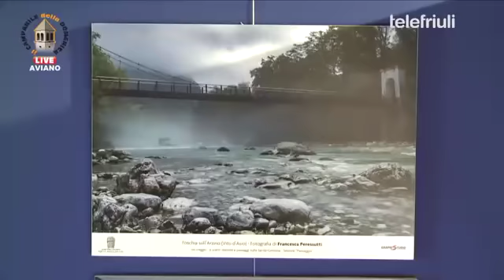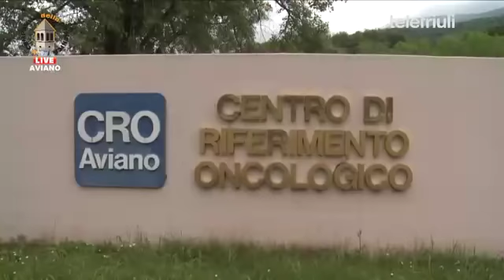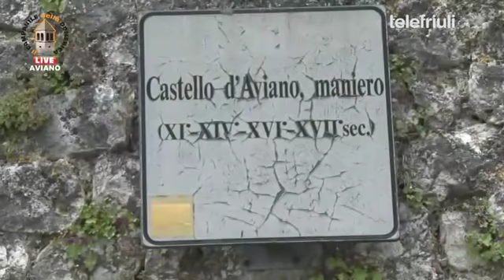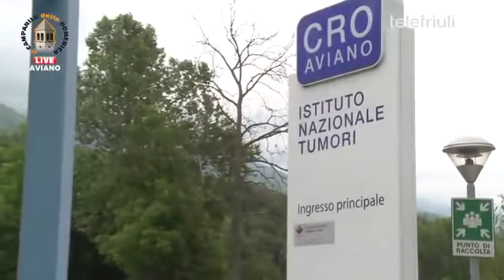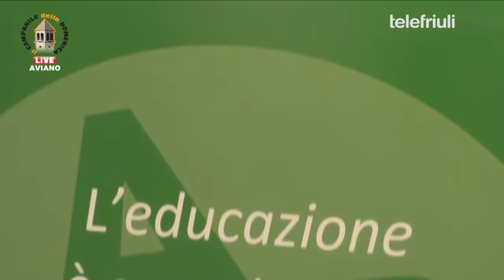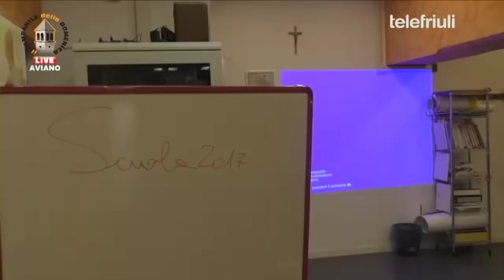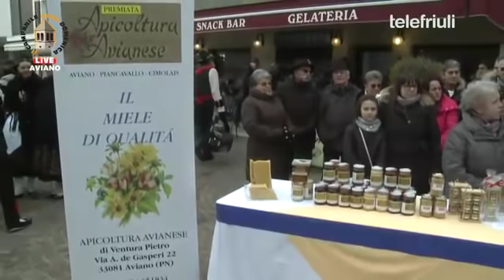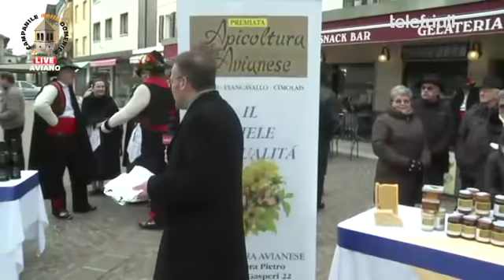Campanile della Domenica - Aviano - 14 Gennaio